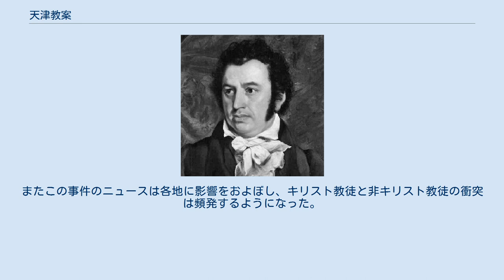天津教案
天津教案（てんしんきようあん）は、1870年に天津で発生した教案（反キリスト教事件）。
 1858年の天津条約によって、清国内でのキリスト教布教が公認されると、宣教師たちは各地で布教を開始した。
宣教師は教会を建設し、治外法権を有し、「寛容条款」によって特権を認められていた。
 「寛容条款」は教会に付与された特権で、中国人のキリスト教徒も清の法律が適用されないというものである。
そのため各地の流民が教会に混入するようになり、各地を横行してトラブルが多発した。
また外国人の宣教師は中国の土地建物を購入する権利を得、各地で宣教師が土地を買い占め、キリスト教徒と非キリスト教徒が衝突する事件が頻発した。
 キリスト教と伝統的な思想・信仰・風俗習慣は相容れないものであった。
宣教師たちは祖先を敬って天を祀ることに反対し、道教や仏教を邪教としたために民衆の反感を買った。
民衆の反抗には郷紳たちの支援もあり、初期の衝突の多くは役人や郷紳たちの引き起こしたものだった。
 1870年4月から5月にかけて、天津で幼児が失踪する事件が相次いだ。
6月に疫病が流行し、育嬰堂（孤児院）では3～40人の子供たちが病死した。
民衆の間では育嬰堂の修道女が幼児を殺害して薬の材料にしているとの噂が広まった。
6月20日、誘拐犯人の武蘭珍が逮捕され教会と信者の王三なる者が共犯であると供述した。
翌日、天津知県の劉傑は武蘭珍を伴って育嬰堂を調査したが、王三なる人物は存在せず、武蘭珍の供述はでたらめであることが分かった。
神父に謝罪し三口通商大臣の崇厚が善後策の協議に入った。
しかしこの時すでに数千の群衆が教会を取り囲み、口論となり、やがてレンガでの殴り合いとなった。
フランスの駐天津領事のアンリ・フォンタニールは崇厚に派兵して鎮圧するように要求したが、満足いく回答を得られなかった。
フォンタニールは教会前の路上で劉傑と口論になり、発砲して劉傑の従者を殺害した。
民衆は憤慨してフォンタニールと秘書を殺害した。
さらに10人の修道女、2名の神父、2名のフランス領事館員、2名のフランス人、3名のロシア人、30人以上の中国人信者を殺戮し、フランス領事館とフランスやイギリスの教会を焼き討ちした。
 6月24日、フランスを中心とした7ヶ国艦隊が天津に到着し、総理各国事務衙門に抗議した。
 フランスは最初は清に対し責任のある役人を処刑するように主張した。
清朝は直隷総督の曽国藩を調査と交渉のために派遣したが、当時の朝廷は戦争もやむを得ずという強硬論が多数を占め、情勢は緊迫した。
 しかし曽国藩はフランスとの戦争を望まず、まずイギリス・アメリカ・ロシアとの賠償金交渉をまとめて、最後にフランスとの交渉にあたった。
調査の結果、育嬰堂では幼児の誘拐・傷害はなかったと確認し、馬宏亮・崔福生・馮瘸子ら騒動の首謀者18人を処刑し、25人を流刑にし、天津知府張光藻と知県劉傑を免職して、銀46万両を外国人への損害賠償として支払い、崇厚を謝罪使としてフランスに派遣した。
当時フランスは普仏戦争の発生で東洋に目を向ける余裕がなく、謝罪は受け入れられた。
 交渉の結果に朝廷と民衆は不満を抱き、曽国藩の名声は大いに傷ついた。
またこの事件のニュースは各地に影響をおよぼし、キリスト教徒と非キリスト教徒の衝突は頻発するようになった。